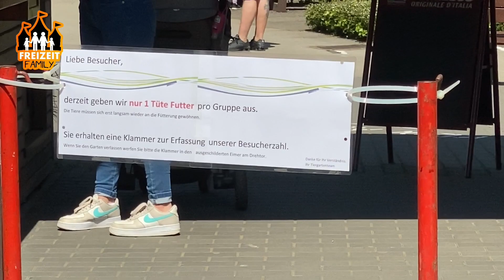Tiergarten Mönchengladbach - Eröffnung nach Corona Schließung | Vlog | Freizeit Family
Der Tiergarten in Mönchengladbach durfte nach den Lockerungen endlich wieder öffnen. Wir haben einen Ausflug dorthin gemacht und haben einen tollen Tag dort verbracht. Außerdem haben wir uns angesehen mit welchen Sicherheitsvorkehrungen der Tierpark wieder geöffnet wurde.

Bitte denke daran die GLOCKE 🔔 zu aktivieren, damit du kein Video mehr von uns verpasst!

Hat dir unser Video gefallen? Es wäre natürlich noch toller wenn du das Video auch mit deinen Freunden teilst! Vielen Dank für deinen Support! 😍

Bei uns findet ihr immer wieder neue Videos aus unserem Familienalltag. Egal ob Ausflüge, neue Spielzeuge, Unboxing, DIY, oder coole Challenges. Auf unserem Kinderkanal und Familienkanal für die ganze Familie gibt es immer etwas Neues zu entdecken! Gute Laune ist hier Programm. Wir freuen uns auf deinen nächsten Besuch. Liebe Grüße, Bianca und Florian mit den Kids Antonia und Justus! 😊

📦 Fanpost: Du möchtest uns Fanpost zusenden? Dies wird in Zukunft möglich sein. Wir sagen euch dann sofort Bescheid!